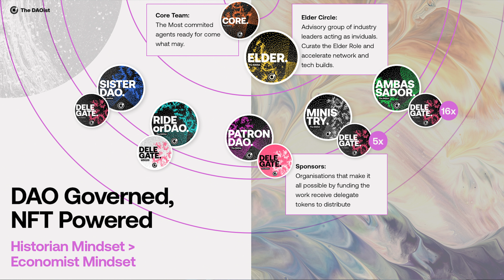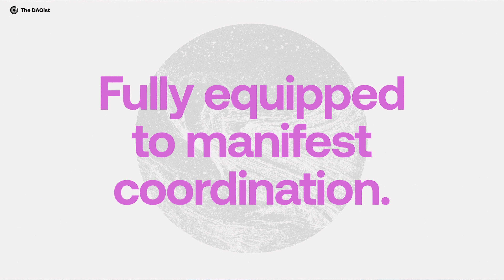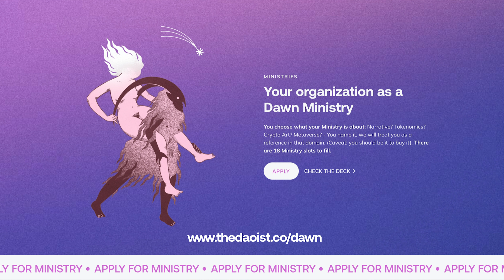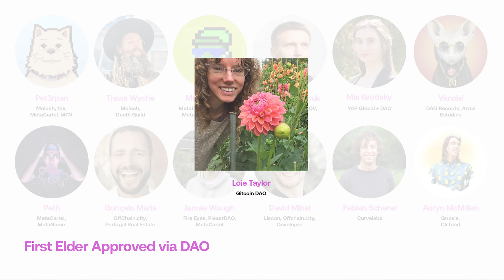Excerpt: The DAOist as a Global Connective - Elco @ The DAOist's ReFi Meetup 2022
Excerpt with slides.